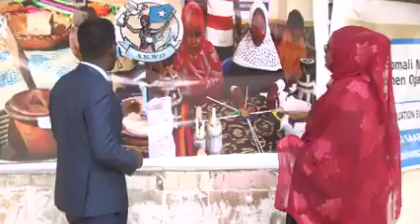Muqdisho, Murayadda Sh.Somaliyed,waxa ay guraneysa miraha nabadda iyo horumar ee mudda laso berayay.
Acs dhamaan asxaabta qaliga ah xalkaa waxaad ka daawankaraan video kasta oo mac quul ah